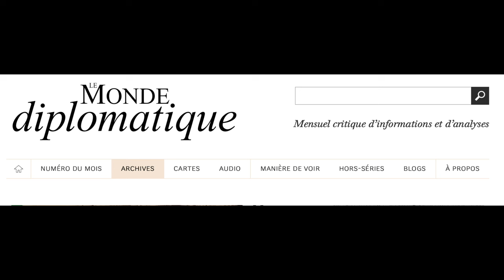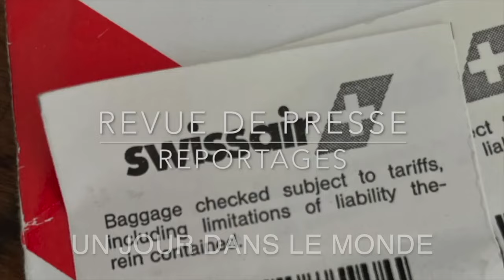Que c'est il passé au Bangladesh ?